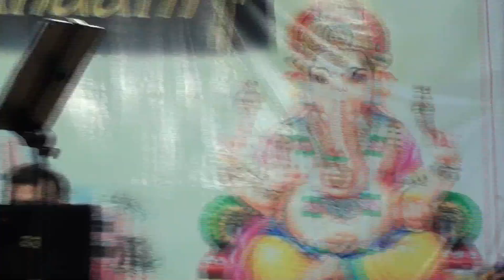Padamule Chalu Rama - Ramachari Little Musicians Academy Grand Musical Programme - Saket Pranaam ,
Padamule Chalu Rama --- by Ramachari  Little Musicians Academy Grand Musical Programme  at Saket Pranaam , Hyderabad  00325

Grand Musical Programme by Little Musicians Academy, Hyderabad, was organized by the Cultural Committee of Saket Pranaam Flat owners Association, Kapra, Saket Colony Hyderabad-500062 on Saturday 14 May 2022 . at Saket Pranaam Kala Vedika.
Shri K. Ramachari  Founder of  Little Musicians Academy (LMA) along with his students and Ms Madhavi  sang Telugu old melodies and some popular songs at the request of Pranammites.
The accompanying artists (Orchestra)) S/Shri Surya, Anil, Sriram and Yugandhar ably assisted  the singers..

Shri Ramachari and Ms Madhavi were honoured by  Smt Sarada Srinivasan on behalf of the Association  ( formerly with AIR and a resident of Pranaam) ..

For the residents of Saket Pranaam it was a rare treat and a big day as the distinguished artist alongwith his team   gave a record three (3) hour programme. The invited guests and residents were extremely happy and gave their blessings by clapping.
Little Musicians Academy (LMA) is a non-profit organisation which imparts free training to musically gifted children between 5 to 18 years of age. LMA provides training in Light Music (Film songs, Geet, Ghazals, group songs, patriotic songs, folk songs and traditional songs that depict our Indian culture, light classical music, Annamayya, Purandaradas, Ramadas Keerthanas etc). Imparting techniques of singing like breath management, modulation, emoting while keeping shruti and laya in mind, performance techniques like body language, holding mike, voice throwing etc through real time exposure to stage and voice recording studios.
Shri Ramachari Komanduri, a talented playback singer and music director is easily the soul of Little Music Academy, an organisation he founded in Hyderabad to teach music to students below 18 free of cost. A brilliant musician himself K. Ramachari was born in Medak district in Telangana to K Krishnamachari, a Harikatha artist and Yashodamma. His first tryst with music began as he accompanied his father to various programmes during childhood. Blessed with a mellifluous voice he went on to learn Classical music from Kumari Oruganti Leelavathi and light music from Shri PV Saibaba. He single-handedly facilitated the transplantation of Telugu film music from Chennai to Hyderabad. He is known for his melodious rendition of devotional and light music for television and radio shows yet his greatest joy comes from imparting musical training to the little ones and hand holding them through the vast and myriad world of music.